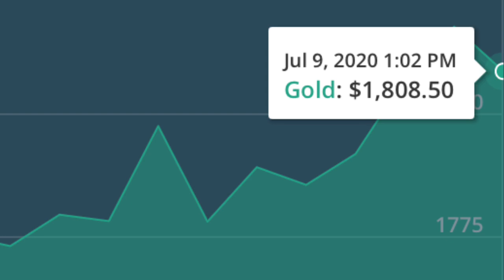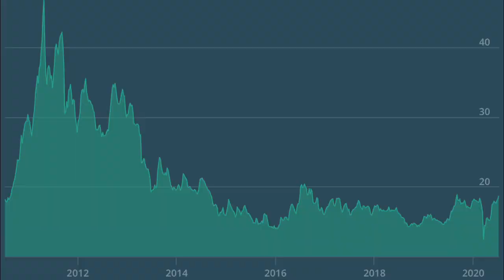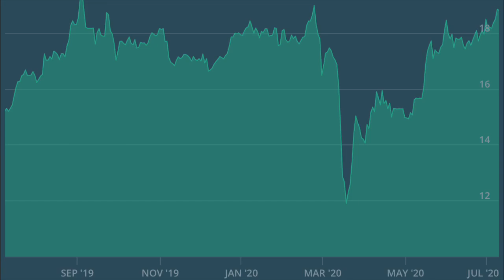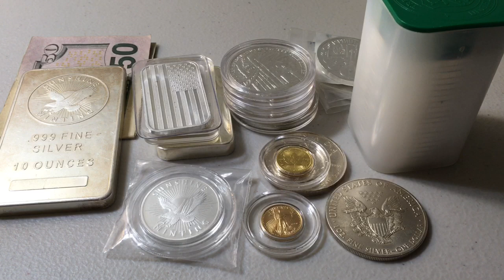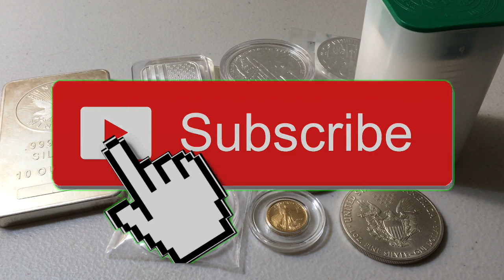Silver & Gold Are On The Move! (Be Your Own Bank part 2)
📬 Send mail here:
Mykie DYDSS

Video Upload 1601 (Season 5, Episode 136): Don't You Dare Stop Smiling! Now I may not be a financial advisor so nothing said on this channel should be taken as financial advice... but I love discussing all areas of personal finance. Today I talk about the rise of silver & gold spot price. Silver is above $18/oz creeping toward $19 ($20/oz soon?) & Gold is above $1,800/oz (9 year high). I also add on to what I said in yesterday’s video about how to be your own bank with silver & gold coins/rounds/bars & cash currency fiat dollars! No overdraft fees, no minimum balance required or else you get a maintenance fee, no limit on withdrawals... when you ARE the bank!Just something fun to think about. Some facts & some opinions, but I’m also curious... What do YOU think of this subject? Let’s talk about it.